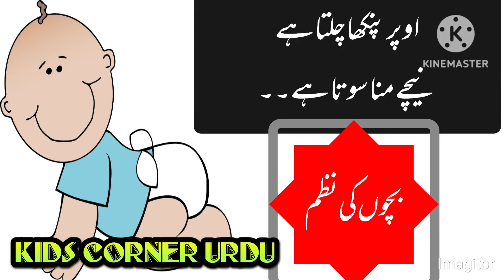Upar Pankha Chalta Hai Neeche Munna Sota Hai | Hindi Nursery Poem for Kids